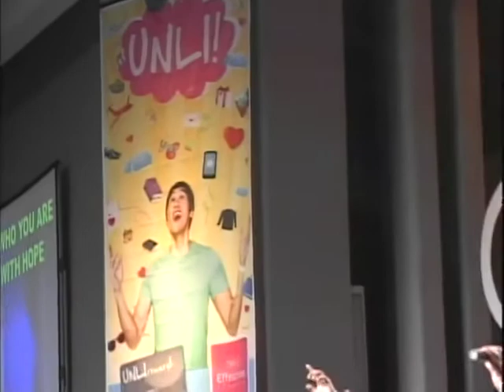UNLI - Talk 2: Earthly Reward by Bo Sanchez